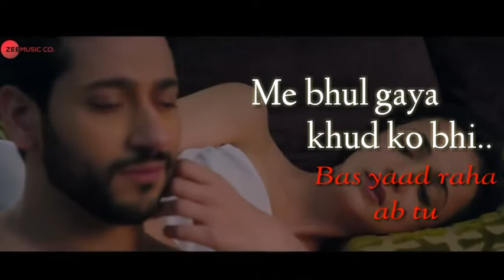Dil Maang Raha Hai - Ghost Video Watsappstatus | Vikram Bhatt, Sanaya Irani, Shivam B | Yasser Desai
Presenting Lyrical Watsappstatus of recently released song
From upcoming movie ghost

Singer: Yaseer desai

Dil Maang Raha Hai - Ghost | Vikram Bhatt, Sanaya
Song - Dil Maang Raha Hai
Movie - Ghost

Actors - Sanaya Irani & Shivam Bhaargava
Production House - A Vashu Bhagnani Production
Producer - Vashu Bhagnani & Vikram Bhatt

Dil Maang raha hai - Song lyrics

Dil maang raha hai mohlat
Tere sath dhadkne ki
Tere naam se jine ki

Tere sath dhadakne ki
Tere naam se merne ki

Tere sang chalu herdam
Banker ke perchhai
Ek baar ijazat de
Mujhe tujhme dhalne ki

Dekha he jabse tumko
Mene yeh jana h
Mere khwahish ke sheher me
Bas tera thikana h

Me bhul gya Khudko bhi
Is dil ko me rakhdu

Dil bol raha h hasrat
Her had se gujarne ki

Dil mang raha h mohlat

original song:zeemusiccompany